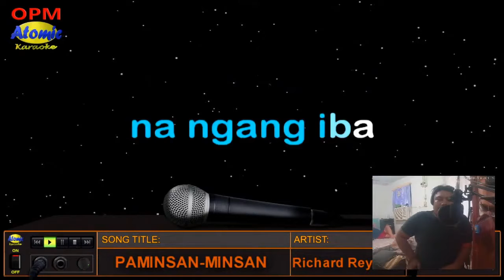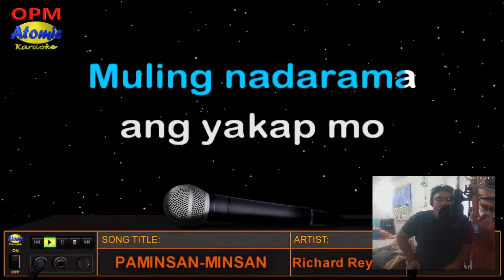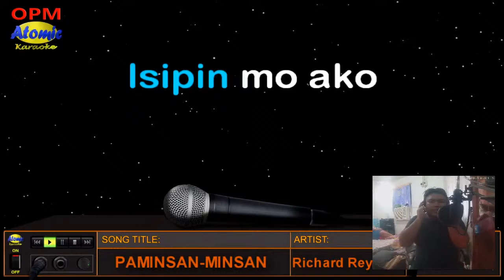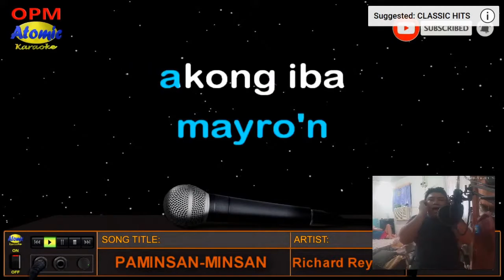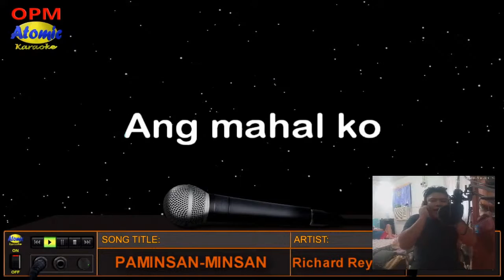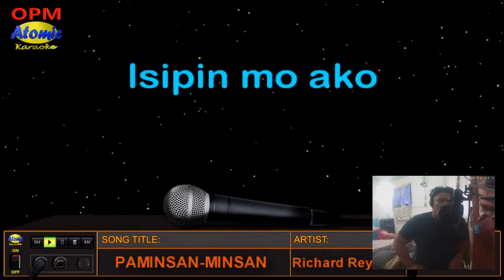Paminsan Minsan Cover by Jastine Guinares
Original by Richard Reynoso, covered by Jastine Guinares

Goodbye for now & have a good day!